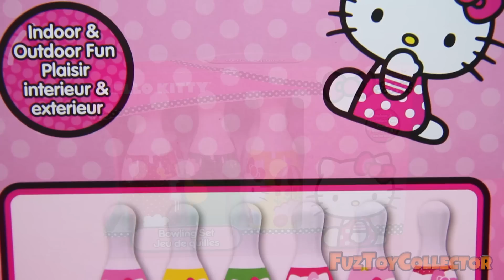Hello Kitty Bowling Set Toy Review & Monster Bowling Set for Kids // Fuzzy Puppet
Hello Kitty Bowling Set for kids and the Monster Bowling Set for kids is reviewed by Fuz from Fuzzy Puppet.

The Hello Kitty Bowling Set has 6 pins with characters like Fifi, Jodie, and Hello Kitty herself. It has a pink bowling ball which Fuz will show you how to use to knock over the pins. The Monster Bowling Set comes with 6 Wacky Plush Pins & 1 Silly Stuffed Ball.